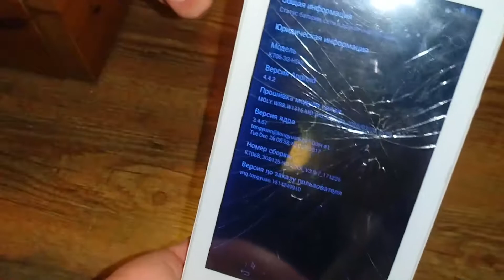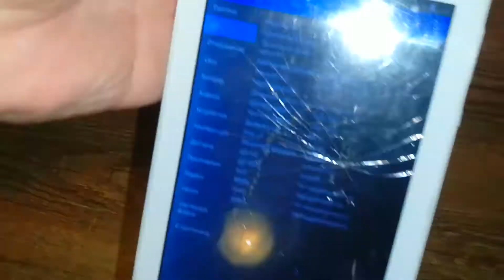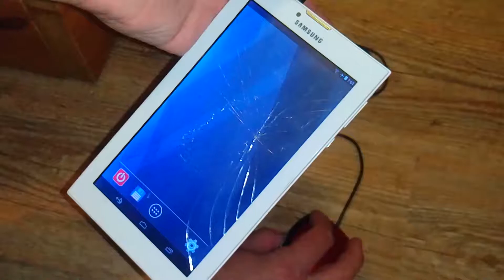SAmSUNg gALAXy tab 5 для авито